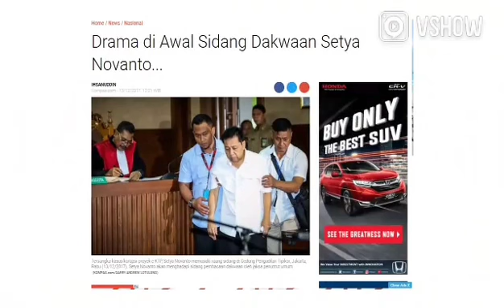Sidang Pertama SetNov (VSHOW)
Belum punya aplikasinya ?